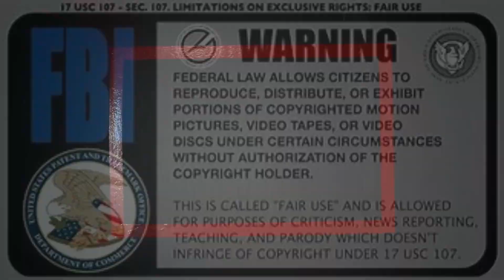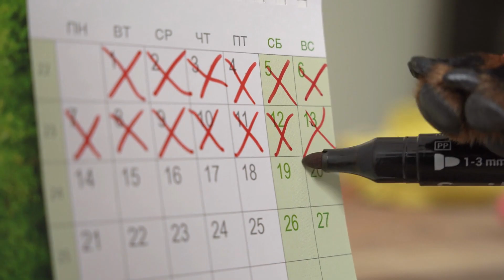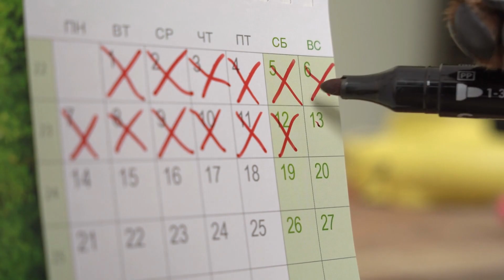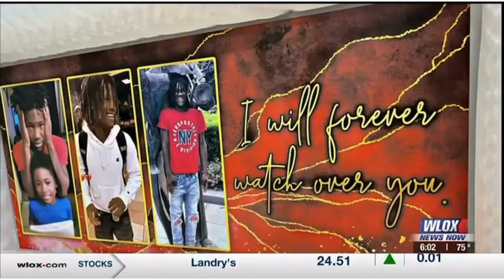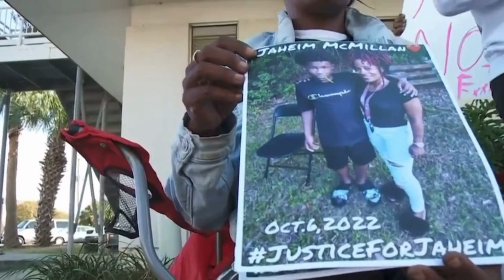Tragedy in Mississippi: The Final Steps of Jaheim McMillian!!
On October 6, 2022, 15-year-old Jaheim McMillian was murdered by a Gulfport, Mississippi officer. The officer claims it was justified, however, surveillance videos show something different.